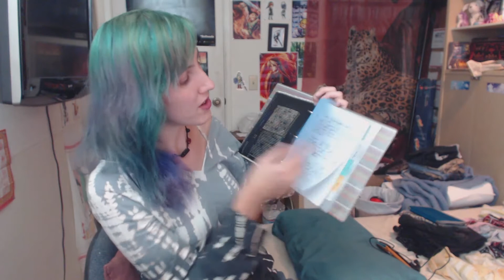Vidcon Beginner's Guide: Tips To Maximize your Youtube Convention Experience!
Hey guys, hope this video finds you well and that I'll get to see at least some of you at this year's VidCon! Here's some tips I've come up with for a more enjoyable VidCon (and cons in general) experience.

There's even more content than what you see here on the channel proper,

like game modding tutorials and funny music videos, so visit GamesR4FITE's

channel page for more information!